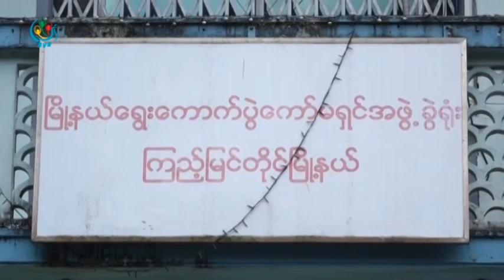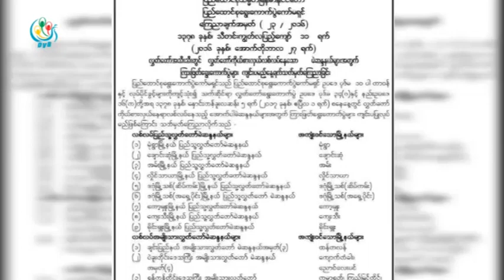DVB - ၾကားျဖတ္ေရြးေကာက္ပြဲ အတြက္ တအိမ္တက္ဆင္း မဲစာရင္းေတြ လိုက္လံေကာက္ယူ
ၾကားျဖတ္ေရြးေကာက္ပြဲ အတြက္ မဲစာရင္းမွန္ကန္တိက်ဖို႔ လစ္လပ္မဲဆႏၵနယ္ေတြက ၿမိဳ႕နယ္တခ်ိဳ႕ မွာၿမိဳ႕နယ္ ေရြးေကာက္ပြဲေကာ္မရွင္က တာဝန္ရွိသူေတြ  တအိမ္တက္ဆင္း မဲစာရင္းေတြ လိုက္လံေကာက္ယူပါတယ္။ ဒီသတင္းကို ေအာင္သူေပးပို႔ထားပါတယ္။